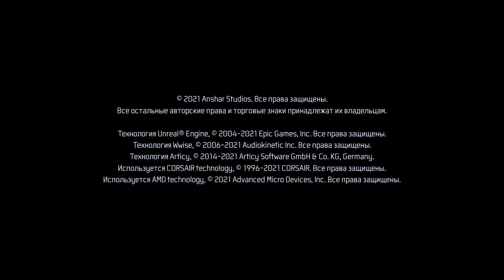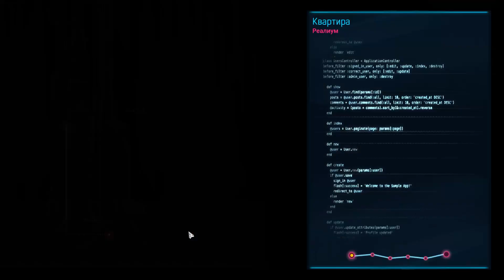Gamedec(Странник цифровых миров)\Вселенская Шутка Ч14 читак читака видит из далека\сменил пахана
переживший множество бед мир восстал из руин и уже не будет прежним. технологии достигли апогея а физическая смерть не страшна (если у вас есть деньги БОЛЬШИЕ деньги) место действия полис Варшава год 2199. агломерация состоящая из гига небоскрёбов "шпилей" на верхних этажах обитают корпы, чуть ниже те кто не достаточно богат но достаточно умён чтобы не переходить дорогу кому не следовало. а у самого основания больные,слабые мутанты,бандиты и прочие "не желательные элементы" жестокая реальность дает мало шансов и корпы предлагаю выход: Сенсорные миры игры с полным погружением! самые разные жанры и возможности от РПГ до симуляторов свиданий. разрабы заверяют что всё безопасно и багов нет. но конечно это не так и когда в играх случается что странное и опасное в дело вступают геймдеки на все руки мастера для которых нет невыполнимых квестов. история поведает о двух таких персонах их расследования пересеклись и пошли по крайне интересному пути